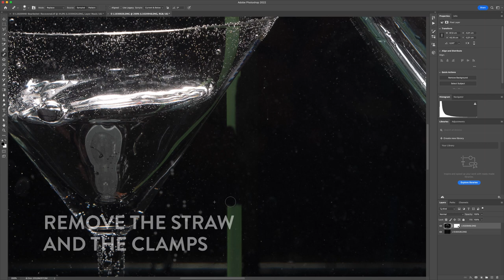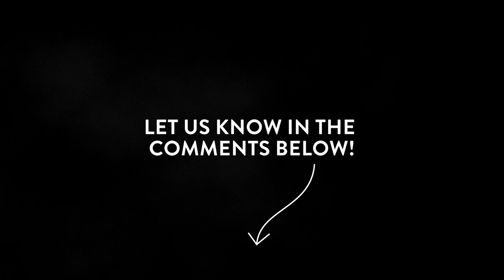HOW TO GET THIS SHOT - Underwater Air Bubble Photography | 2022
Shooting air bubbles underwater can produce some incredible results. In this video, we get creative and show you how to capture a jug pouring a droplet of air into a cocktail glass. It’s artistic, a little abstract and a lot of fun to capture.

For a chance to be featured in our stories, simply tag @thecooph and coophshoutout on Instagram. We look forward to seeing your shots!

OUR EQUIPMENT:
Camera used for filming – Leica SL2s
Monitor – Portkeys BM5
Lens – Leica 16-35mm ; Leica 50mm; Leica 90mm
Camera used for images – Leica SL2
Lens – 24-70 mm/2.8
Photo Editing Software – Adobe Lightroom Classic
Video Editing Software – DaVinci Resolve Studio 18